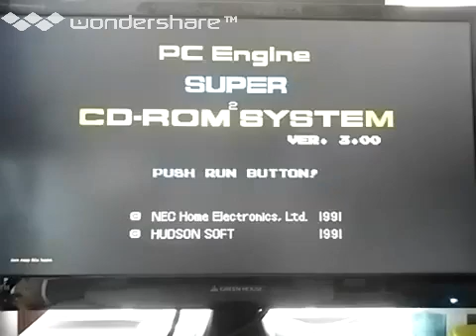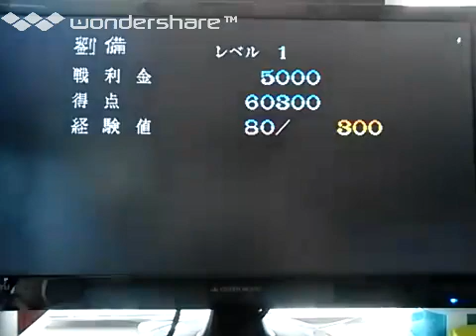[実況]「天地を喰らう（PCE）」RSP3 256GB 初見プレイ！